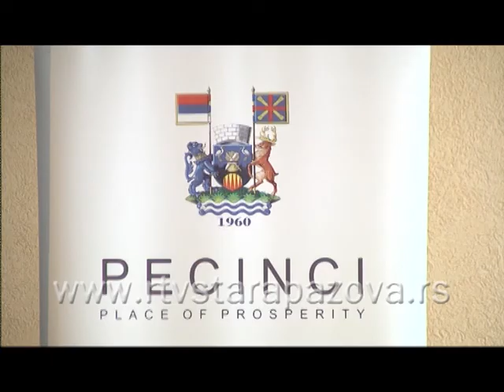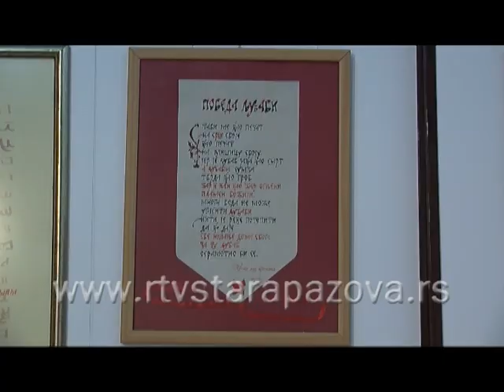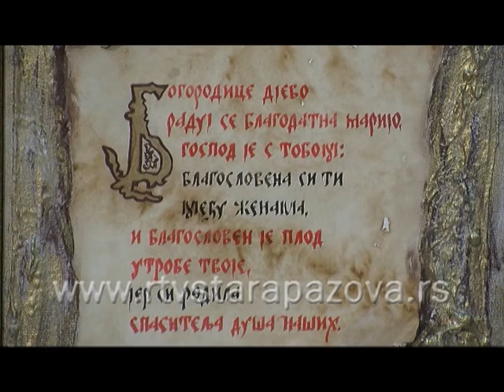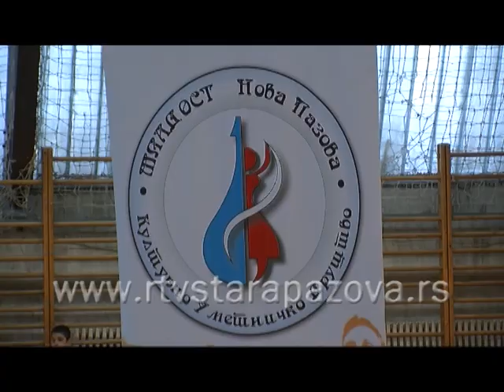Kultura u 21 (24.05.2013) II deo